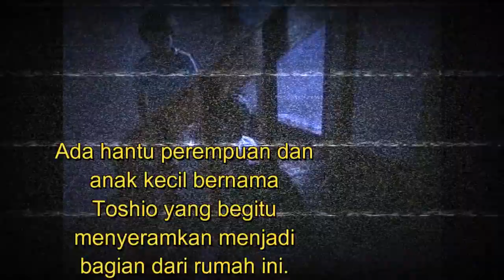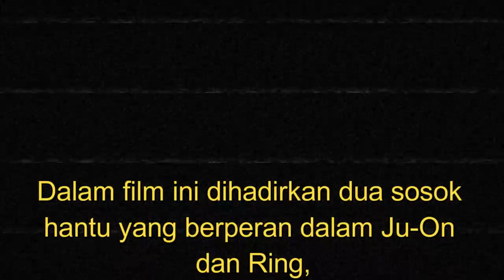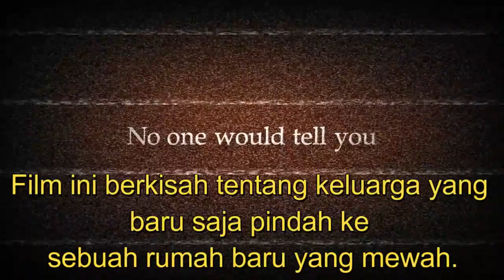6 Film Horor Thailand dan Jepang yang Terseram, Berani Nonton Sendirian?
ada penulisan yang salah mohon di maafkan,👍
Welcome my chanel✊
Indonesia
Kalimantan Barat
silahkan
GRATIS. sob!